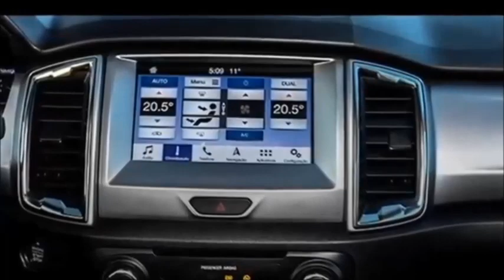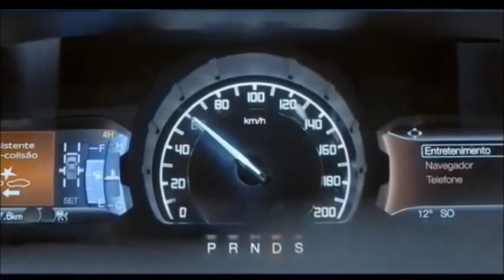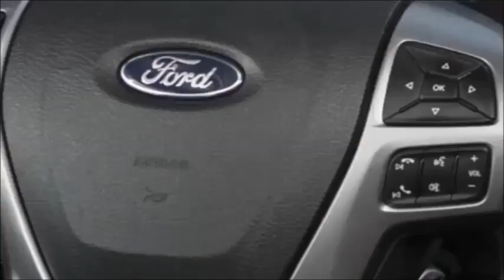FORD RANGER LIMITED 2021 MUITOS DETALHES PREÇO CORES